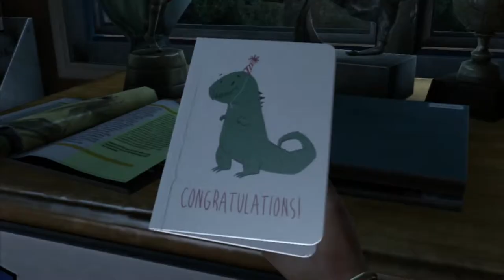The Last of Us Gameplay Walkthrough Part 1 - A Depressing Intro